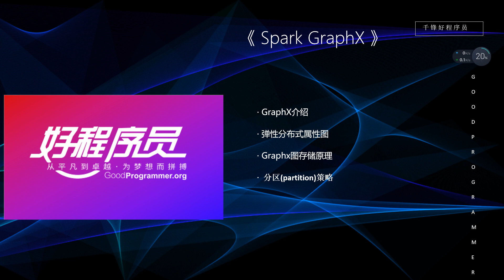好程序员大数据教程：01 Graphx的优势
2019版-千锋SparkGraphx-视频
课程介绍
Spark GraphX是一个分布式的图处理框架。社交网络中，用户与用户之间会存在错综复杂的联系，如微信、QQ、微博的用户之间的好友、关注等关系，构成了一张巨大的图，单机无法处理，只能使用分布式图处理框架处理，Spark GraphX就是一种分布式图处理框架。